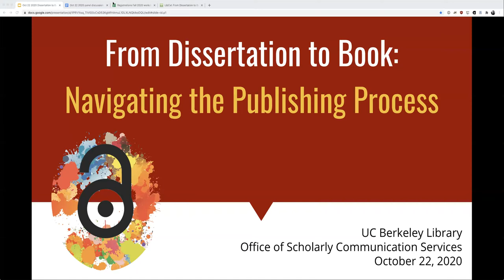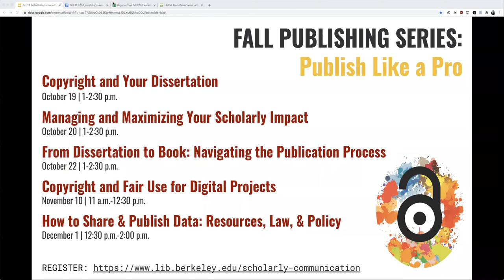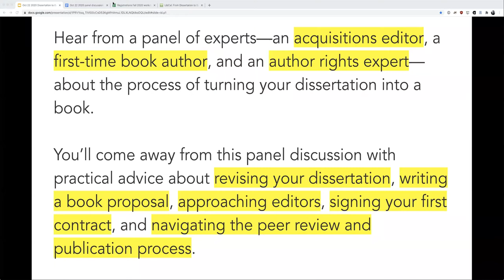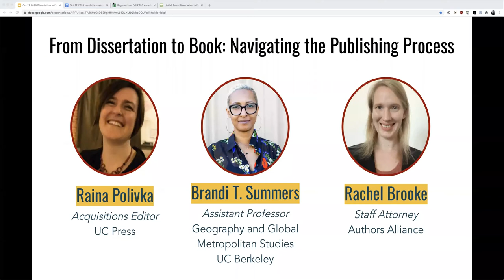From Dissertation to Book: Navigating the Publication Process (2020)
This is a recording from a panel of experts—an acquisitions editor, a first-time book author, and an author rights expert—about the process of turning a dissertation into a book. Participants heard practical advice about revising a dissertation, writing a book proposal, approaching editors, signing a first contract, and navigating the peer review and publication process.

It was delivered over Zoom on 22 October 2020.

00:00 Introduction
06:04 Raina Polivka – Acquisitions Editor, UC Press
25:25 Brandi Summers – Assistant Professor of Geography and Global Metropolitan Studies, UC Berkeley
42:48 Rachel Brooke – Staff Attorney, Authors Alliance
54:52 Q&A